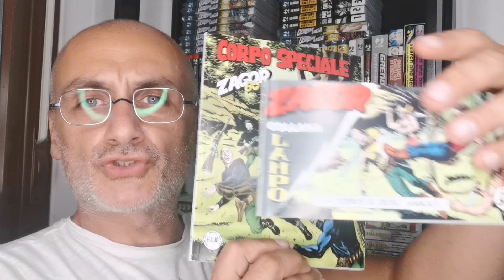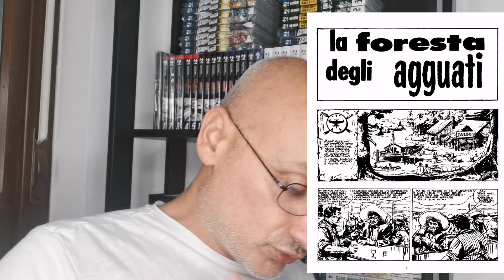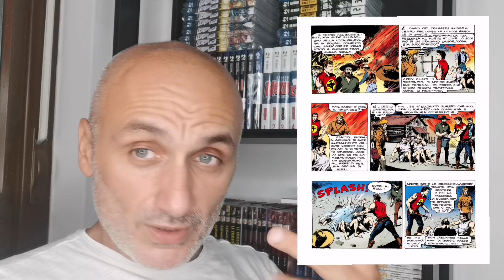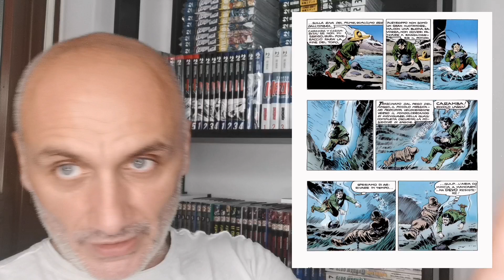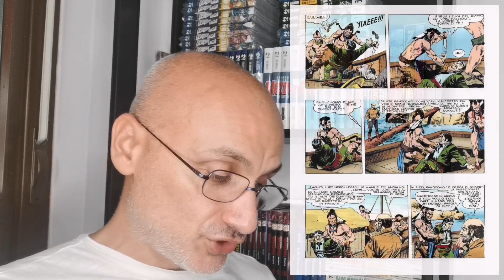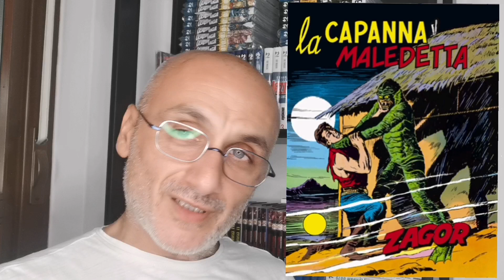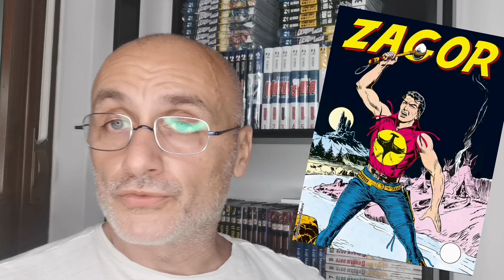Zagor e Cico presentano: 01- La foresta degli agguati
Zagor e Cico presentano: Le avventure pazze di un uomo con la scure
La foresta degli agguati

- Per sostenere il canale, se vuoi puoi farmi dei regali vai sulla mia wishlist Amazon, TI FARO' UNA RECENSIONE SUL PRODOTTO:

- Ogni tanto disegno e racconto anche io!Scoprite i miei fumetti su

- I miei libri illustrati:Pinocchio BambinoAcquistate il libro su